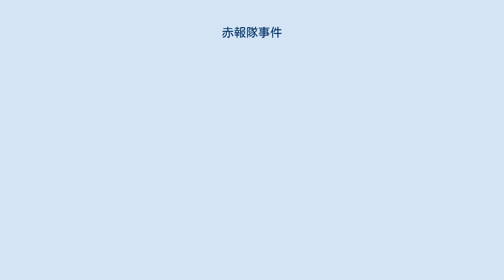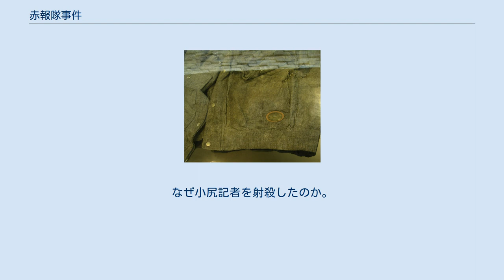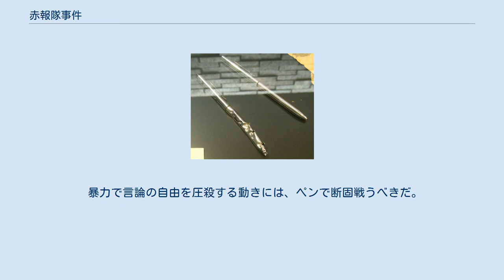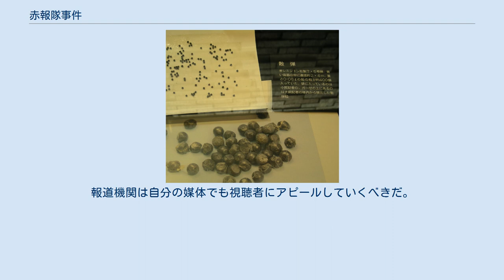赤報隊事件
赤報隊事件（せきほうたいじけん）は、1987年（昭和62年）から1990年（平成2年）にかけて「赤報隊」を名乗る犯人が起こしたテロ事件である。
警察庁広域重要指定番号から、「広域重要指定116号事件」とも呼ばれた。
記者が政治的テロによって殺害された日本国内唯一の事例とされるが、2003年（平成15年）に全ての事件が公訴時効を迎え、2021年現在に至るまで犯人の特定がされていない未解決事件となっている（時効を参照）。
 ここでいう「赤報隊事件」とは、1987年（昭和62年）から1990年（平成2年）にかけて「赤報隊」を名乗る犯人が起こした以下の事件を指す。
 特に朝日新聞阪神支局襲撃事件では執務中だった記者2人が殺傷され、言論弾圧事件として大きな注目を集めた。
 これら7つの事件のうち、警察庁は、散弾銃による襲撃事件4件と時限爆弾による未遂事件1件の計5件を広域重要指定116号事件に指定した。
同庁は地下鉄サリン事件や警察庁長官狙撃事件と同じく、「市民社会に深刻な脅威をもたらすテロ」と位置づけた。
精力的な捜査が行われたにもかかわらず、2003年までにすべての事件が公訴時効を迎え、事件は未解決のままとなっている。
なお、中曾根・竹下両元首相脅迫事件は116号事件の「参考事件」、愛知韓国人会館放火事件は「類似事件」と位置付けられた。
2つの事件とも「同一人物・グループによる一連の事件」と断定した。
 日本放送協会（NHK）は、未解決事件を検証するテレビ番組『未解決事件』で、朝日新聞阪神支局襲撃事件をリストに取り上げ、『赤報隊事件』として放送した（2018年1月27日・28日放送分）。
目撃情報などの事件の情報提供を求めている。
情報をもとに取材する事もあるとしている。
 「赤報隊」は当初「日本民族独立義勇軍 別働赤報隊」と名乗っていたが、赤報隊事件より前に「日本民族独立義勇軍」を名乗る犯人による事件が発生している。
警察庁広域重要指定事件の対象とはなっていない。
いずれも未解決事件になっている。
 犯人が送りつけた犯行声明文（朝日新聞東京本社銃撃事件） 1987年1月24日(土曜日)の午後8時過ぎに朝日新聞東京本社で発生した事件である。
当初は、事件発生の痕跡が見つからなかったため報道されなかった。
朝日新聞阪神支局襲撃事件後になって、実際に事件が発生していたことが確認された。
 後になって行われた実況見分(1987年10月1日実施)や朝日新聞社の社員の証言によると、1987年1月24日の午後8時過ぎに、東京本社1階の植え込みから建物の2階に向けて散弾銃を2発発射したものと見られる。
なお、実況見分により、植え込み付近で未燃焼の火薬がみつかったことから、銃身を短く切った散弾銃が使われたことが確認されている。
 事件当時、広告局で仕事をしていた社員数人が、窓ガラスに何かが当たったような音を2度聞いたので、窓の外のテラスに出てしばらく外の様子を見ていたが特におかしなこともなかったので、そのまま部屋に戻った。
 一方犯人は「日本民族独立義勇軍 別動 赤報隊 一同」を名乗って、時事通信社と共同通信社に犯行声明を送り付けた。
文面はどちらも同じもので、ワードプロセッサーによって書かれたものである。
時事通信社に送られた声明書は、1月26日の午前9時から10時頃に届き、総務部員経由で社会部に回された。
社会部は、声明書の実物をオートバイ便で警視庁クラブに送り、同クラブの公安担当記者がそのコピーを警視庁に提出した。
犯行声明書の入っていた封筒の方は、社会部周辺で捨てられてしまったので残っていない。
一方、共同通信社に送られた方は、犯行声明の入っていた封筒も声明文も捨てられてしまい、どのように処理されたのかの記録もとられていなかったため、どうなったのかは確認しようがなかった。
 朝日新聞社は犯行声明について、時事通信社の公安担当経由で知った。
そこで1月28日午後に東京本社の警備センターに問い合わせて確認を行ったが、その時には東京本社だけでなく、大阪、名古屋、西部（福岡）本社でも散弾銃発射の形跡を発見できなかったので、新聞報道をしなかった。
また、時事通信、共同通信も同様に報道しなかった。
そのような事情を知らない犯人は、自分たちがこれらの報道機関に無視されたと思い込み、それが次の朝日新聞...